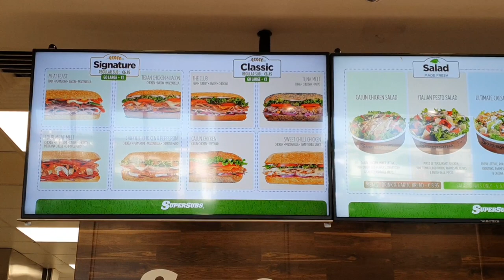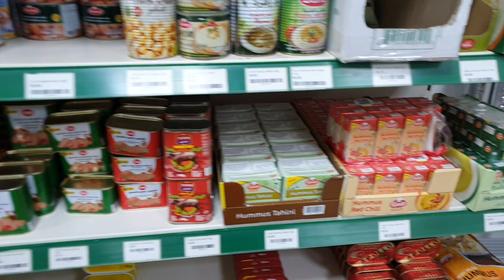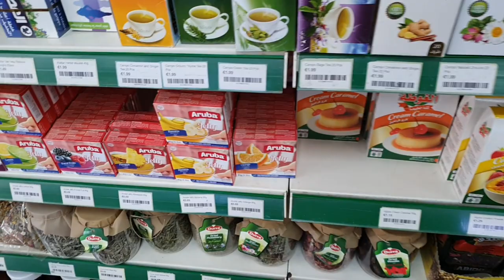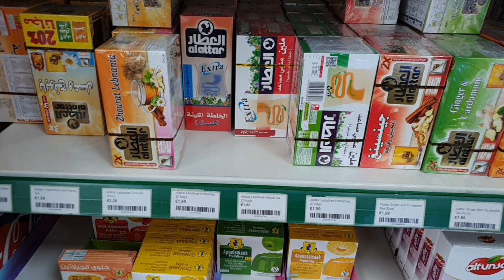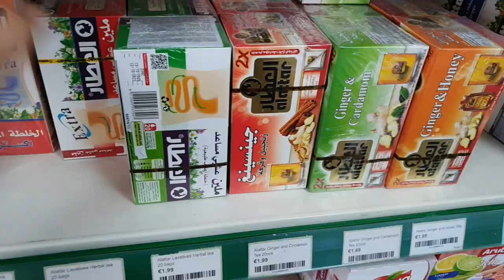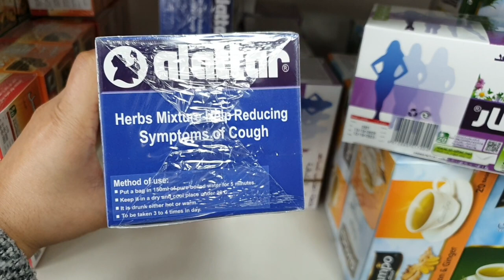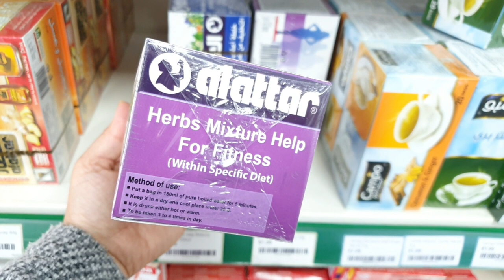Grocery in Ireland 🇮🇪 | Halal meat shopping | aleppo Syrian Grocery store ballyhunis